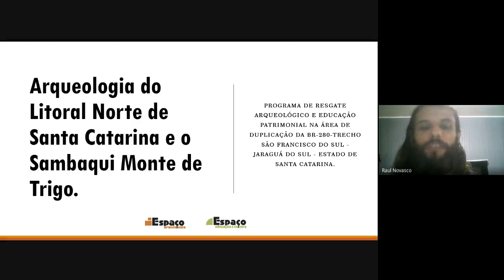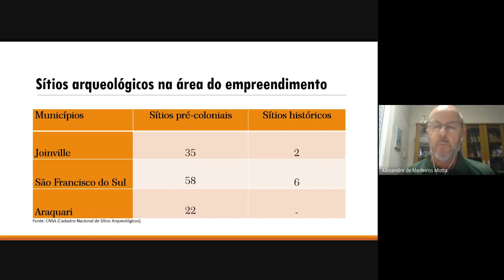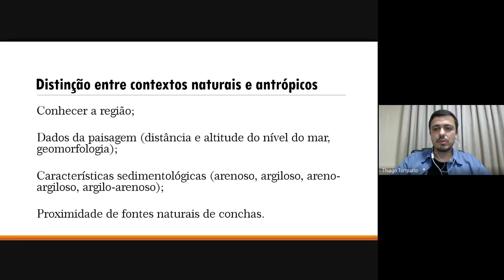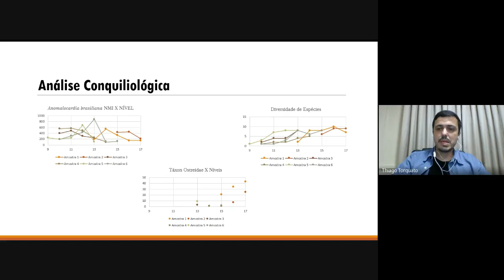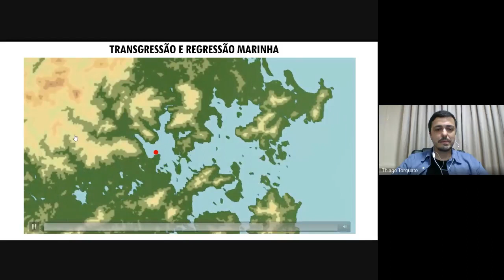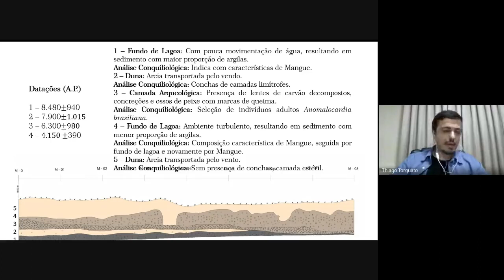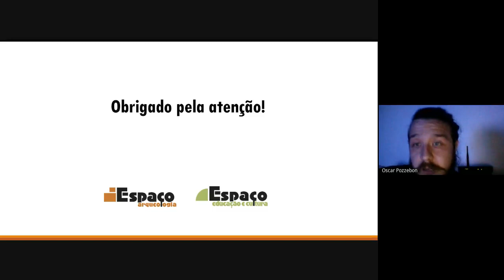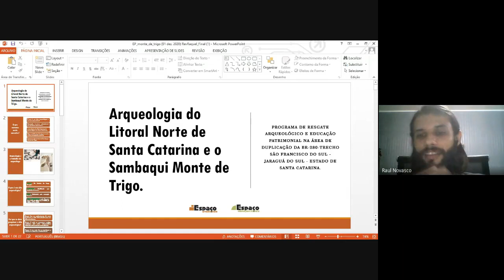Webinar - Arqueologia do Litoral Norte de Santa Catarina e o Sambaqui Monte de Trigo